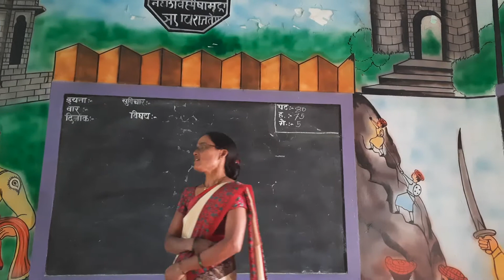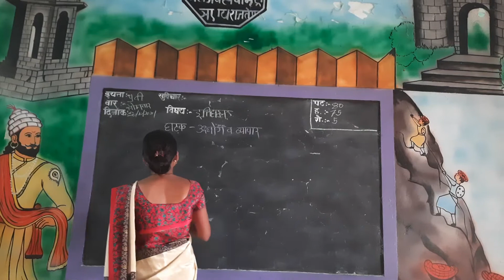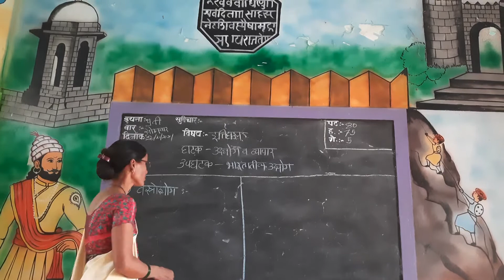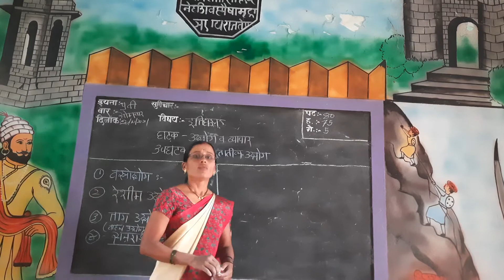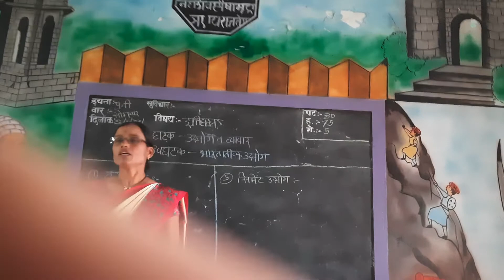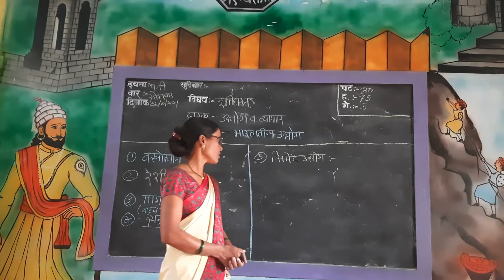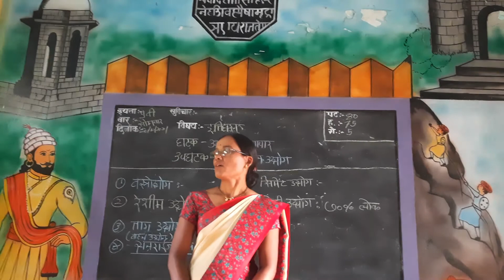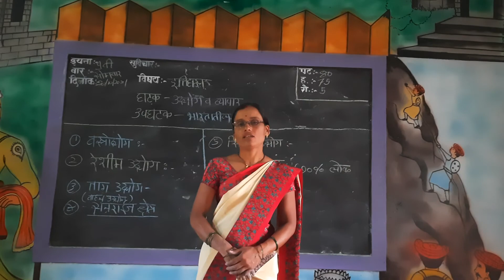सानप मनिषा इतिहास सरावपाठ २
Created by सानप मनिषा SY student
शैक्षणिक वर्ष २०२० -२१ मध्ये लॉकडाऊन काळात सप्टेंबर व अॉक्टोंबर महिन्यात द्वितीय वर्ष प्रशिक्षणार्थ्यानी  इतिहास विषयाचा घेतलेला सरावपाठाचा व्हिडिओ.